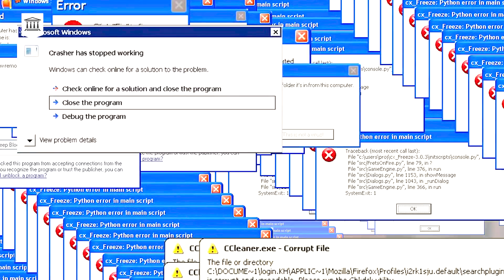Paranormal Import Bacain Karakter Dustin Tiffani | Mencoba Mengerti With Ms. Wina